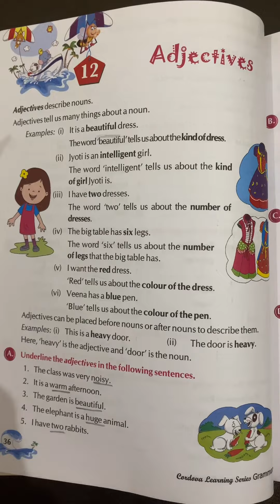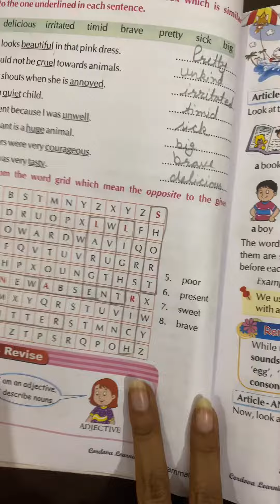Adjectives English grammar-4th class with back exercise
Watch any video less than 5 minutes
कोई भी video देखें सिर्फ़ 5 मिनट से कम में !
Learn too many new words and sentences with jn few minutes. Hindi and English

कम समय में नए शब्द ओर वाक्य सीखें ! हिंदी ओर अंग्रेज़ी में !

Watch too many more videos on StudySmarterByAnjali

Basic English knowledge-What time is it? car parts name in english. Idioms phrases vocabulary

EVS-2nd to 5th grade- what is elections? Monuments of India.etc.

Gk-Indian Prime Ministers Name, Countries Nationalities name,etc.

Maths- symbols of mathematics,geometric shapes, square trick etc.